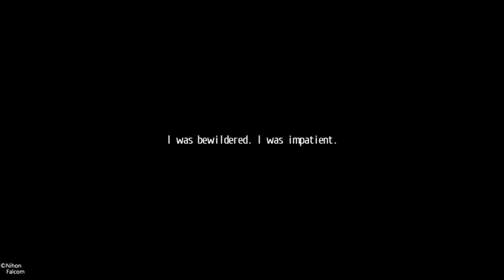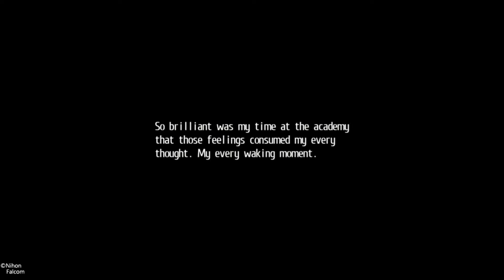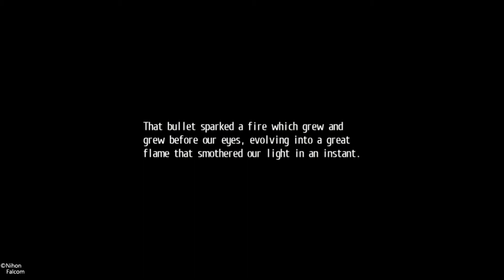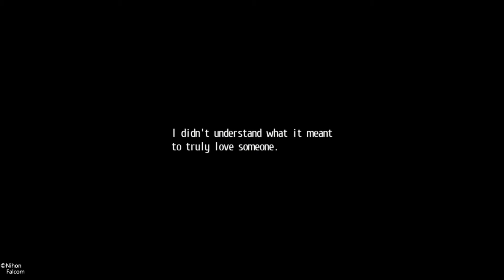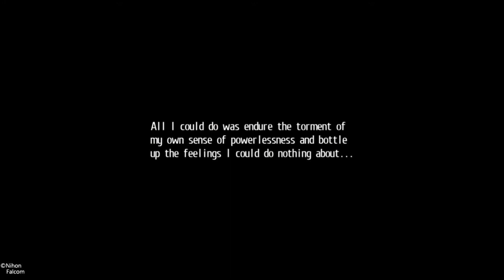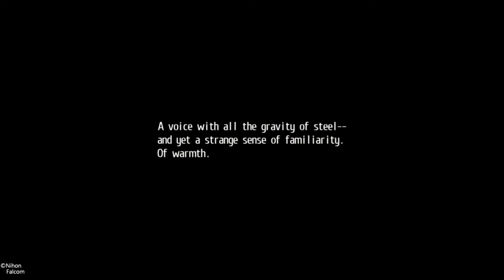Legend Of Heroes Trails of Cold Steel 2 : Prologue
Mari kita lanjutkan series ke 2 dari game story rpg yang keren ini.

Rean di akhir Cold Steel 1 melarikan diri setelah kalah bertarung dengan Crow dengan robot miliknya,Ordine. Dia pun terbangun di sebuah pegunungan terpencil. Berapa lamakah dia tidak sadar dan apa yang terjadi dengan Erebonia saat ini?

Let's Play Trails of Cold Steel 2!!